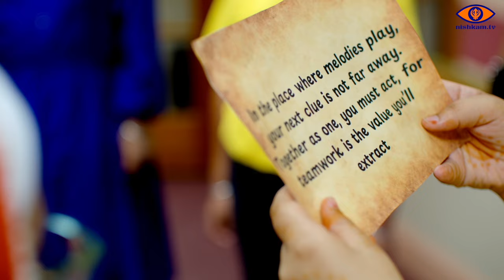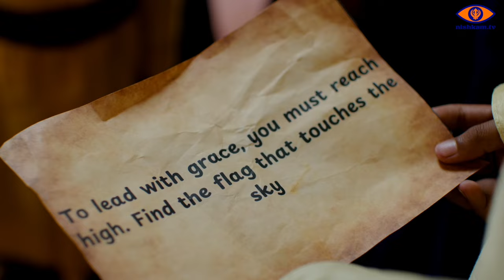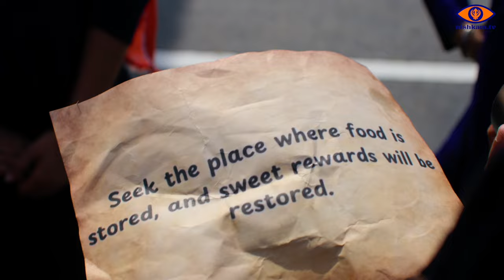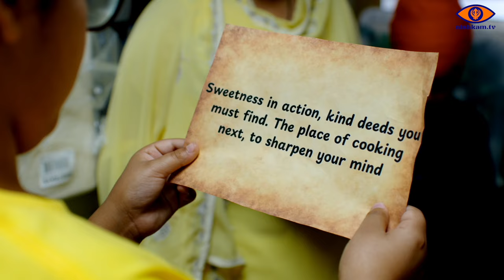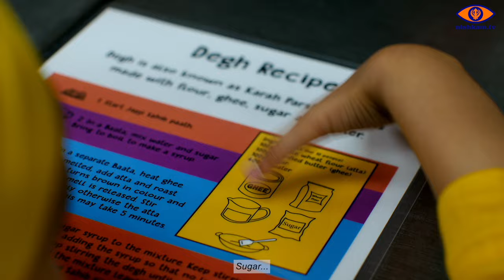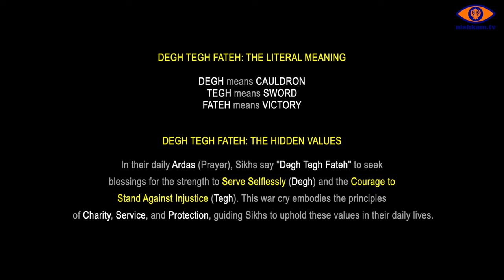Degh Tegh Fateh: The Hidden Values | Short Film | Nishkam TV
Join us on an inspiring journey with "Degh Tegh Fateh: The Hidden Values," a short film created by the young and talented students of Gurdwara Nanak Darbar Khalsa School during the Sikh Visual Storytelling Workshop by Nishkam TV. This film beautifully explores the profound Sikh values of charity, service, protection, and bravery through an engaging treasure hunt.

Teaching Assistants:
Aekem Singh, Tanisha Kaur, Jaskeerat Singh, Sahej Singh, Jasratan Chopra

Featuring the Voice of:
Harsift Kaur (Berklee College of Music)

Background Music (Taus):
Preetinder Singh

Mentor:
Harbaldeep Singh

Special Thanks to:
- Gurdwara Management for their unwavering support
- Sangat Members for their blessings and encouragement
- Parents for their constant support and dedication
- Langar Seva team for providing delicious meals